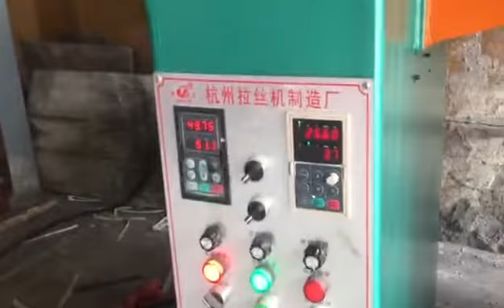Wire Drawing machine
If any body is interested in purchasing, please contact with me by

Att: Mr.Bob Zhang
Ningbo Xinchang machinery Co. ltd